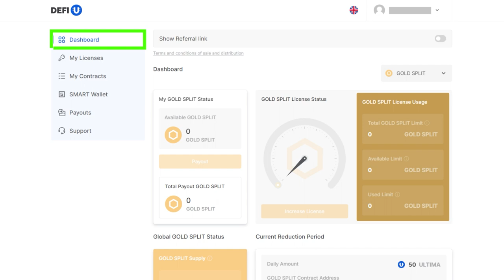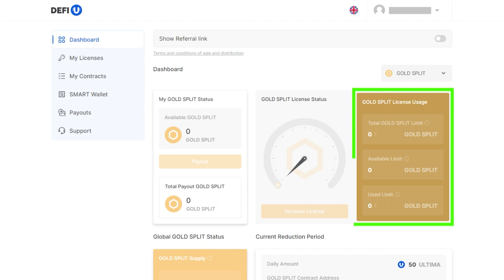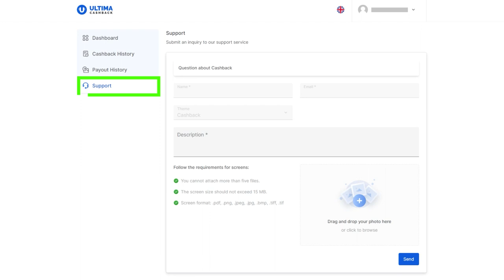Cómo adquirir SPLIT CONTRACTS GOLD con cashback points